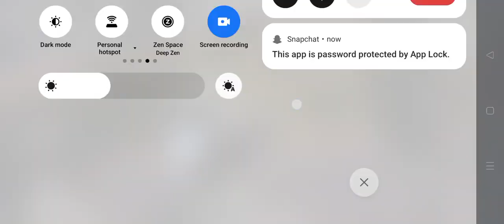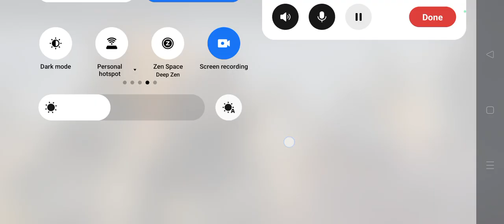PUBG MOBILE INDIA GAME PLAY VIDEO KONDAPUR GAMER TALKING IN TELUGU AND HINDI